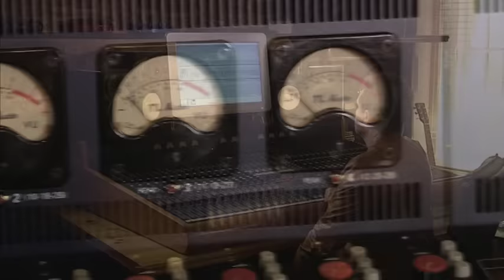Daniel O'Donnell & Mary Duff - Together Again (Full Length Video)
Official video for ‘Together Again’ by Daniel O’Donnell.